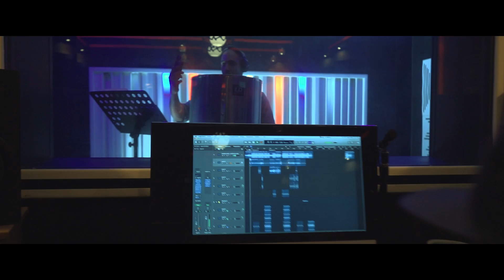Samma King - DIMA (Official music video) | صاما كينغ - ديما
Recorded & mixed by Bilal Africano ( AFRICA PRODUCTION )

La chaine Officielle de SAMMAKING.

► LYRICS

نتحدو العالم و نعيشو السعادة
من غير الفلوس حياتنا غير إعادة
مصروف د العابيد والعيشة ديال السادة
نعيشا لحظة بالحظة حتى تتقادة
شعندو بنادم
أحلامي كبيرة وأنا نعاني
خسارة خلاقنا فمجتمع أناني
غير بين الدروبة ندور مع عشراني
عشيري مات عمري ننساك من بالي
اها
غادي نعيشو ديما ها
اها
غادي نغاني ديما ها
رباني سبع
ما يعرف فعايل الكلاب
الحياة غابة
حنايا فيها دياب
الله يحرحمك ا يما
عملتي مني راجل
واخا حصل غادي تشوفني واصل أنا غنتقاتل أنا غنتقاتل

عايش مغارب وأنا فوسط بلادي
نحلم بأروبا باش نرابي ولادي
هربان نلحنوشى وأنا لابس
كاسكيتا د و ديال
أنا باغي نعيش مع البياسة ديالي
ديما معاك والعالم ما علبالي
ب وداكشي لي غالي
غادي نطير بلا جنحين ومالي
سلام . كلام . صافي سكوت . أنا ديما . تا نلموت